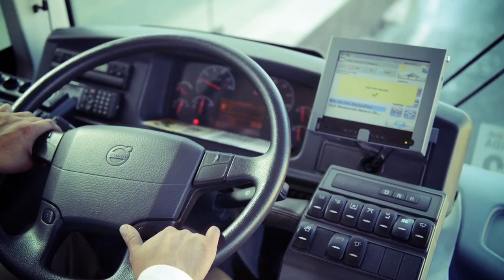4º Aniversario Sistema de Transporte Individual ECOBICI